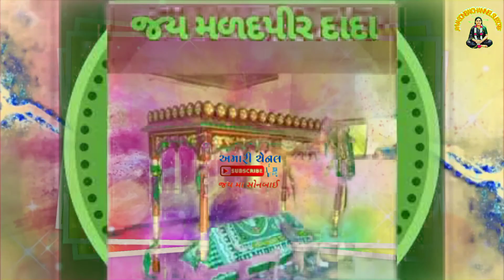Devraj gadhavi madha pir dada sautas